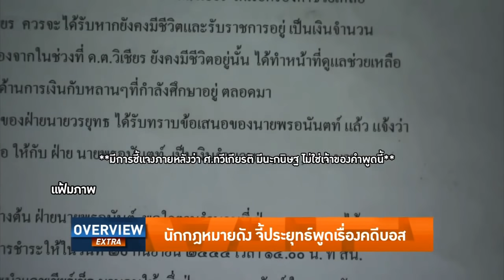Overview- ประยุทธ์หนาว นักกฎหมายดังชี้การไม่ฟ้อง 'บอส กระทิงแดง' คือจุดเริ่มแห่งการพังทลายของรัฐบาล